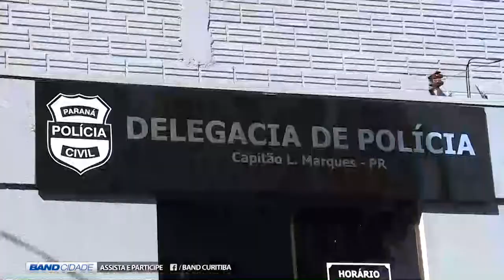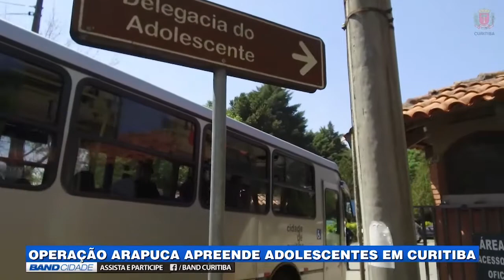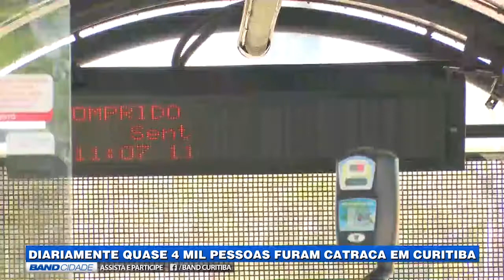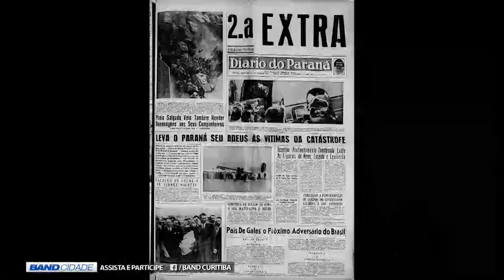(21/09/2017) Assista ao Band Cidade 2ª edição desta quinta-feira | TV BAND